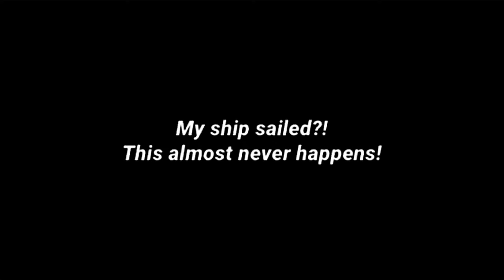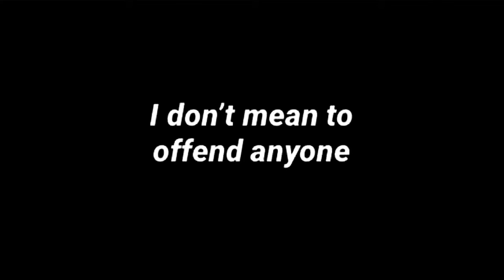She-Ra and the Princesses of Power Crack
I'm a little late to finishing the series, but I have never been so satisfied with the ending of a show! My brain just can't handle the perfection...